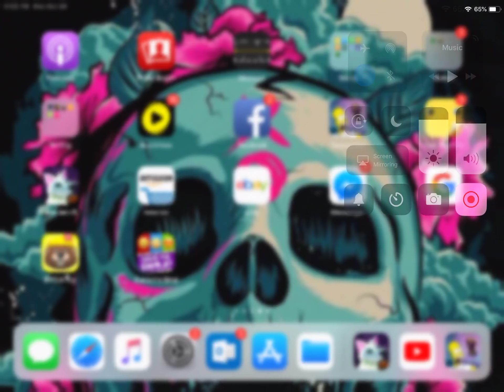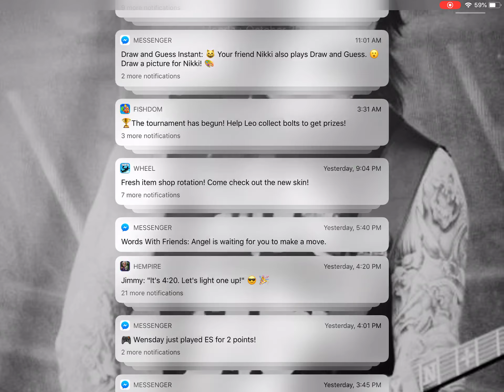My first AJPW video! (Read description)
Download AJPW on the App Store or google play! Type animal jam to get it! Than tap the first one! Have any questions about AJPW?